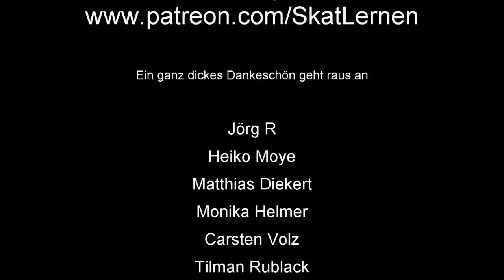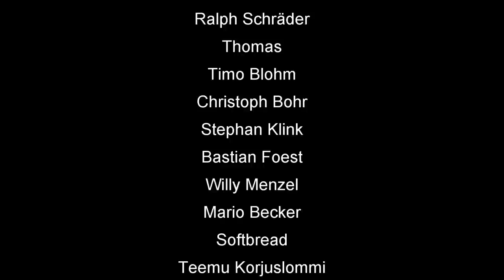Skat Rocket neuer Anlauf nach der Pleite, Daniel ist motiviert!